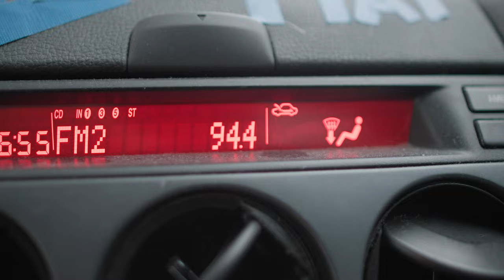Australian Radio Stations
When your phone dies on the road and you have to resort to Aussie radio stations to fill the silence, Michael Buble always knows how to make things right.

Starring:
Nicholas Burton as himself
Dave Hoey as himself

Directed & Written by Dave Hoey and Nicholas Burton
Shot by Michael Angelis and Ben Gageler
Choreography by Bridget Mcallister
Edited by Dave Hoey